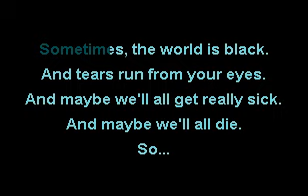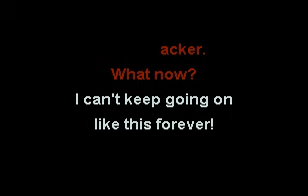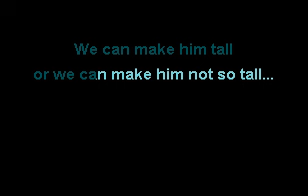Cannibal The Musical - Snowman Complete (Karaoke VR)